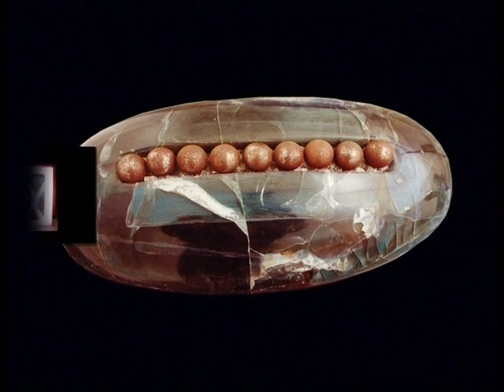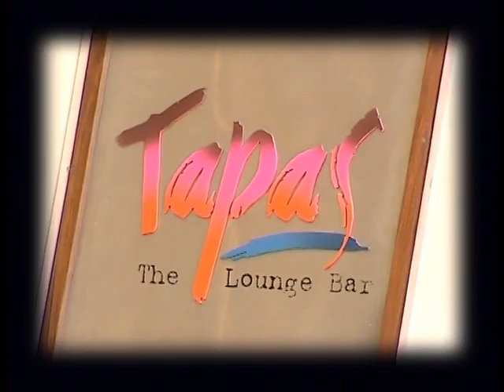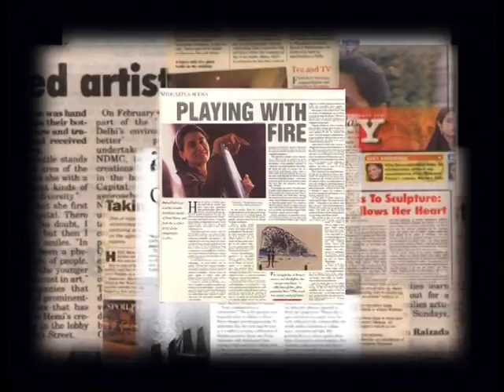HEMI BAWA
Hemi's work is sensitive and sensual, and far
removed from the tumult and frenetic energy that
seems to characterize much of Indian life.
Critics often refer to her work as having a
"mysterious, quiet quality" of everyday life, of
possessing clarity and "definite ideas and consistent
thematic concepts to convey to the viewer", and of
a "purity... lack of adulteration...spiritual quality".